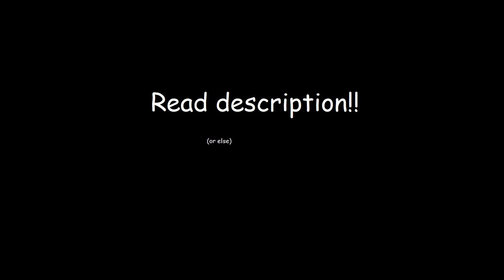[Announcement] Sub to my singing channel [Link in description]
Not much else to say. Just a quick lil' video.
Normal content will resume ASAP.

Also please don't promo your channel in my comments, it'll be removed.